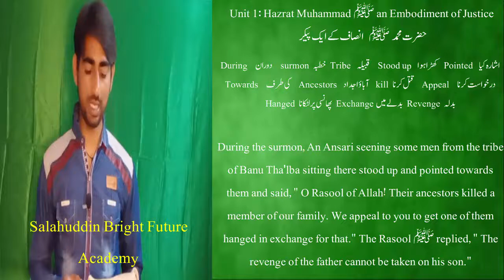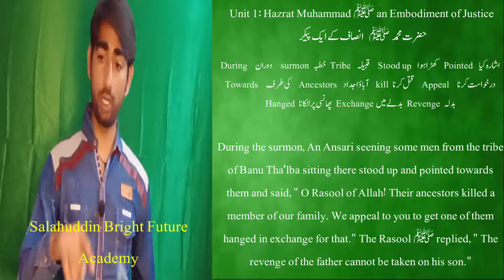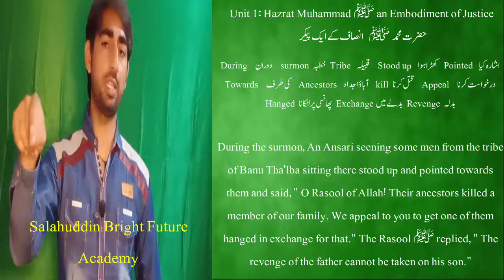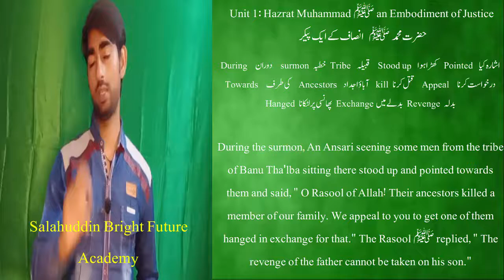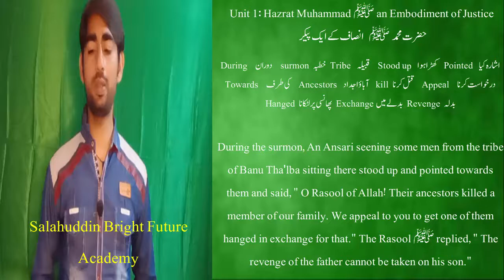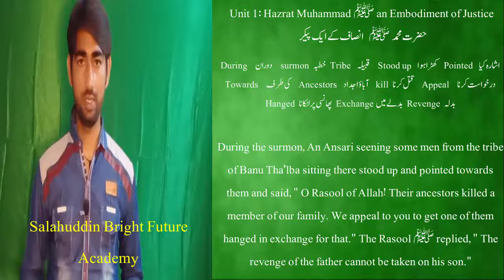10th class English unit 1 Hazrat Muhammad (SAW) an Embodiment of Justice paragraph 4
Here in this video 10th class English Unit 1 Paragraph no 4 is translated into Urdu.